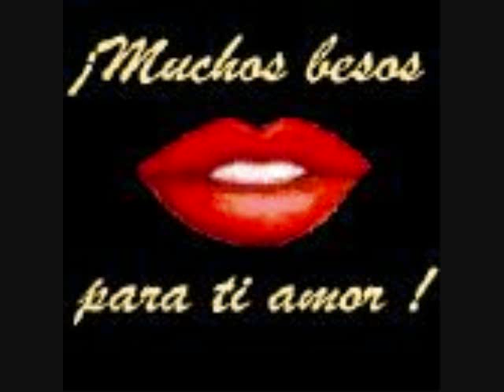Tres Besos Rafaelito Muñoz y Los Caminate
Otra Joya Musical De Rafaelito Muñoz y El Trio Caminante,